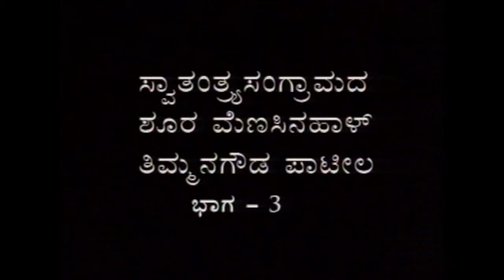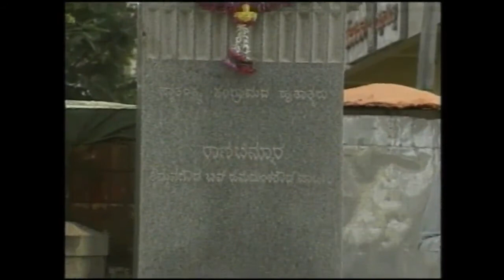Sri.Menasinahal Timmanagowda patil - Part-3